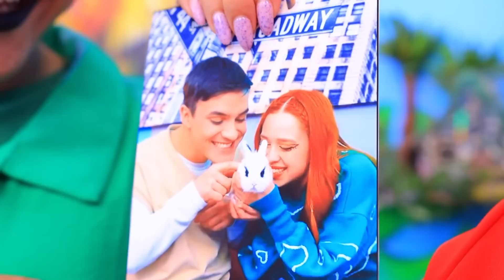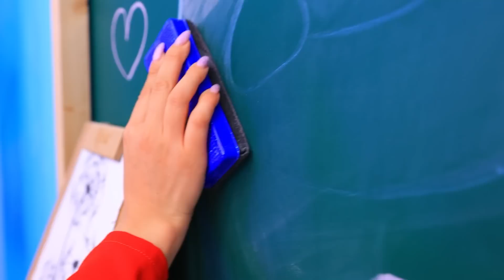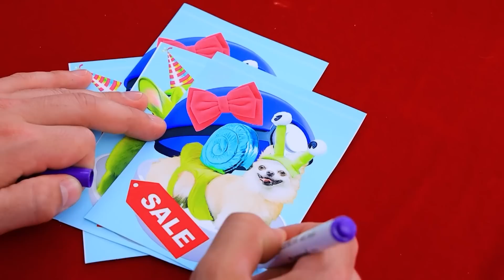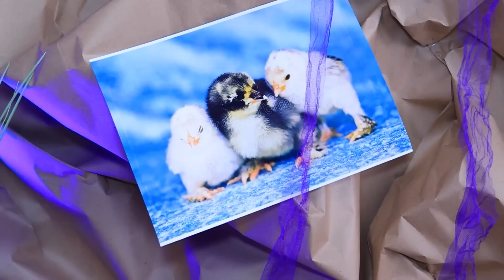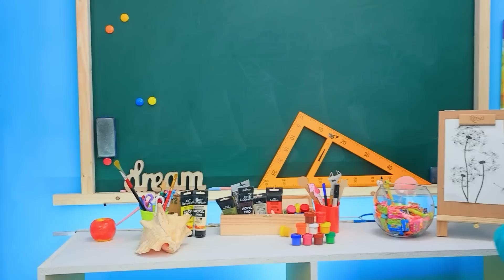Thú cưng Lửa, Nước, Đất và Khí! Từ Garten of BanBan đến bốn nguyên tố!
Xem các video MỚI NHẤT | Bật TẤT CẢ thông báo
Còn gì vui hơn chăm sóc cho thú cưng chứ nhỉ? Các bạn có thấy thế không? Vậy thì hãy xây một căn nhà bí mật cho các em ấy với bọn mình thôi nào!